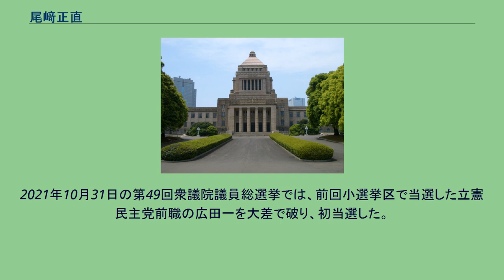尾﨑正直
尾﨑 正直（おざき まさなお、1967年（昭和42年）9月14日 - ）は、日本の大蔵・財務官僚、政治家、自由民主党所属の衆議院議員（1期）。
元高知県知事（民選第17・18・19代）。
高知県高知市生まれ。
1991年（平成3年）、大蔵省に入省。
本省勤務の他、1998年（平成10年）から3年間は外務省へ出向し、在インドネシア日本大使館で書記官（赴任時は二等、2001年（平成13年）より一等）を務める。
2006年（平成18年）より内閣官房副長官秘書官。
2007年（平成19年）10月、財務省を退官。
2007年（平成19年）11月25日投開票の高知県知事選挙に自由民主党、民主党高知県連、公明党、社会民主党の推薦で出馬し、40歳で初当選。
翌2008年（平成20年）1月に橋下徹が大阪府知事に就任するまでは、全国で最年少の知事であった。
2011年（平成23年）の高知県知事選挙では、尾﨑以外に立候補を届け出た者がいなかったため、無投票再選。
2013年（平成25年）1月に内閣府の教育再生実行会議の委員に就任し、2015年（平成27年）10月5日まで務めた。
同年10月の高知県知事選挙では、尾﨑以外に立候補を届け出た者がおらず、2011年の知事選に引き続き、2度連続で無投票再選。
知事選が2度連続で無投票になるのは1978年（昭和53年）、1982年（昭和57年）の滋賀県知事選挙の武村正義以来、23年ぶりであった。
2015年（平成27年）はこのほか、岩手県知事選挙も達増拓也が無投票で当選した。
2019年8月、同年11月に予定される高知県知事選挙には立候補せず、次期衆議院議員選挙に高知2区から立候補する意向が報道された。
2021年10月31日の第49回衆議院議員総選挙では、前回小選挙区で当選した立憲民主党前職の広田一を大差で破り、初当選した。